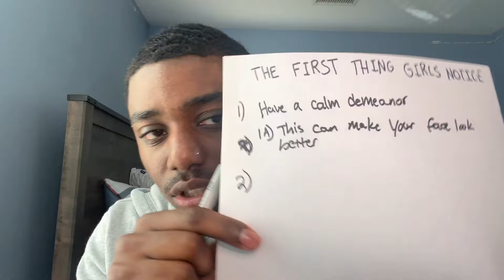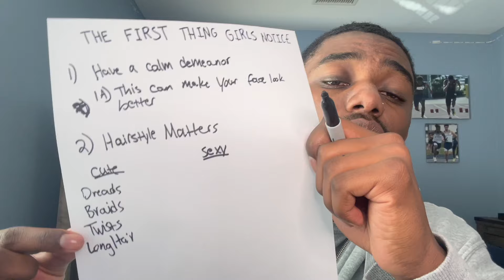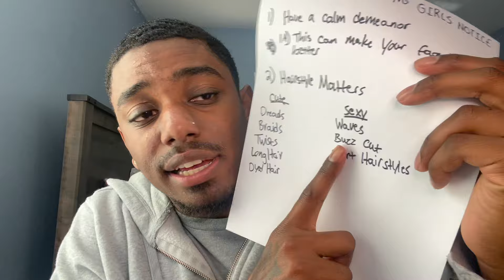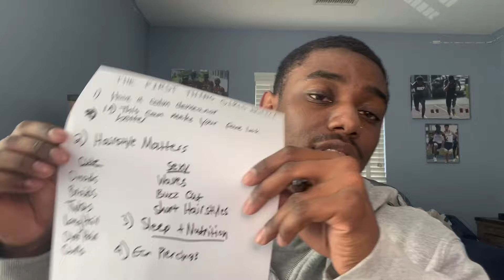the first thing girls notice about a guy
how to get a girls number
how to ask a girl out
simplest way to get a girlfriend